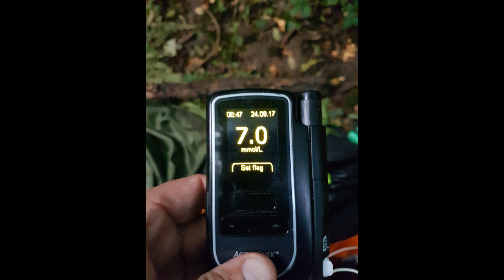Stealth Bushcraft Flamborough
A night up the Daynes Dyke! Stealth mode engaged!